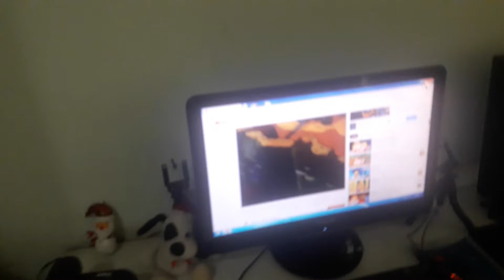Bernardo TV shera